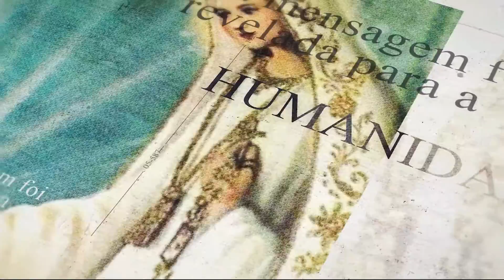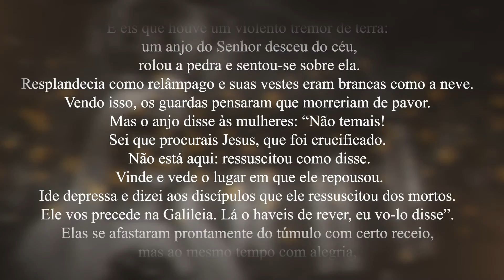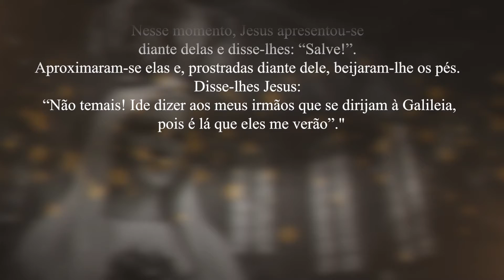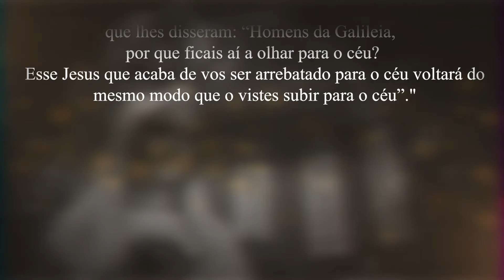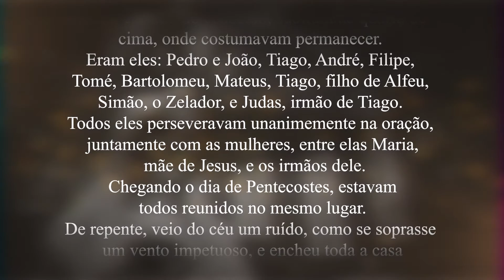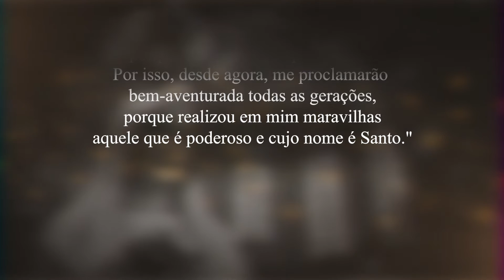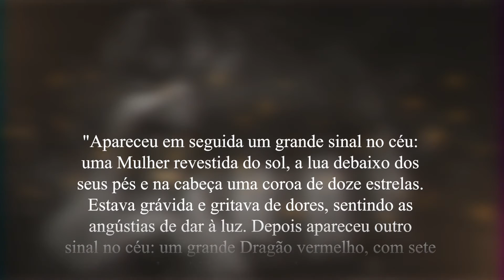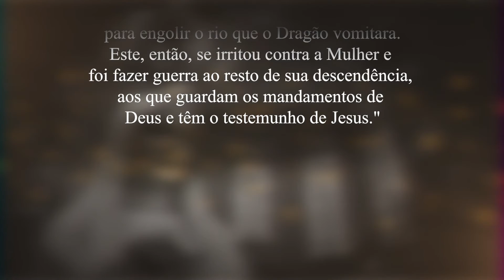9.ª REFLEXÃO: O SEGREDO EM NOSSAS VIDAS